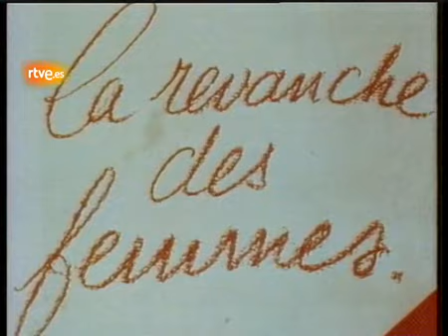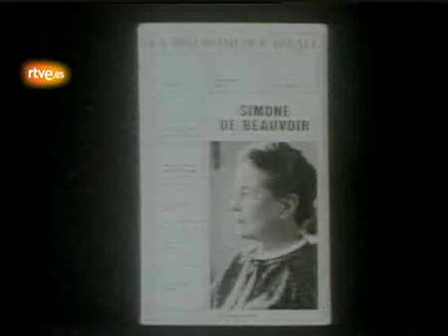Simone de Beavoir: 'No se nace mujer, se llega a serlo'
Informe Semanal, en 1986, despedía con este reportaje a esta gran pensadora y escritora. El 14 de abril de 2016 se cumplen 30 años de su fallecimiento.